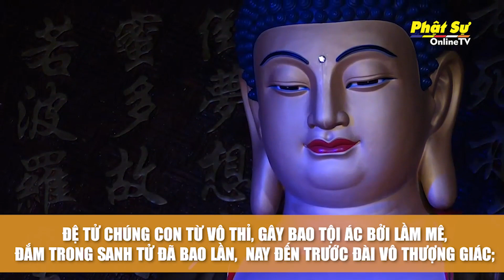TRỰC TIẾP: Lạy Phật Sám Hối 5h00 sáng hằng ngày 10/10